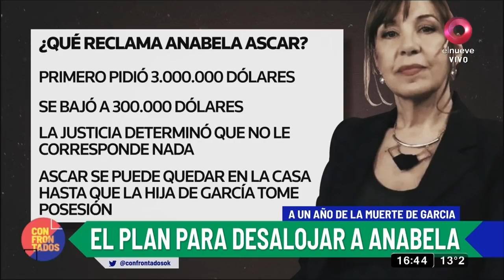Familia de Héctor Ricardo García quiere desalojar a Anabela Ascar de la casa de Echeverría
Carlos Monti nos entrega información exclusiva del plan judicial de la familia de Héctor Ricardo García para desalojar a Anabela Ascar de la casa de Echeverría, donde actualmente vive con su madre.